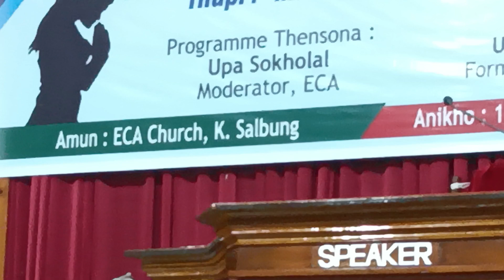Neisy one night prayer,ECA Leaders